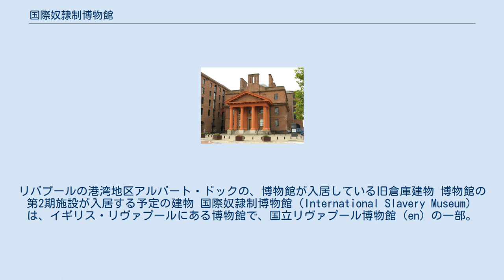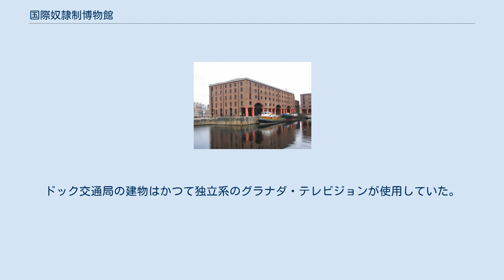国際奴隷制博物館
リバプールの港湾地区アルバート・ドックの、博物館が入居している旧倉庫建物 博物館の第2期施設が入居する予定の建物 国際奴隷制博物館（International Slavery Museum）は、イギリス・リヴァプールにある博物館で、国立リヴァプール博物館（en）の一部。
この博物館の展示物は、歴史上および現代の奴隷制において奴隷化された人々の語られざる物語を扱っている。
大西洋奴隷貿易以前の西アフリカにおける生活と文化や、奴隷制の歴史をあつかったセクション、そして、奴隷制の遺産と今日の人権に関する問題をあつかった特別展示が設けられている。
 博物館は2007年8月23日に開館した。
この日はサントドミンゴにおける奴隷蜂起の始まりを記念する奴隷貿易とその廃止を記念する国際デーである。
2007年という年は、イギリスにおける奴隷貿易（奴隷制そのものではない）を廃止した1807年奴隷貿易法から200年目として特別に重要であった。
 マージーサイド海洋博物館は、大西洋奴隷貿易に関する展示室として使われていた。
国際奴隷制博物館の第1期では、その展示物を同じ建物の3階に移し、新たな展示物を追加した。
これにより、奴隷制を主題とする展示スペースは倍増した。
 新しい展示物は近年の歴史研究とは不調和であったが、大西洋奴隷制とその現代への関係についてより広い問題をカバーするものだった。
自由とアイデンティティ、社会正義と人権、アフリカとカリブ海の低開発、人種差別と不正義、イギリスとその他の諸文化の変容といったトピックがカバーされている。
 東展示室には約400件の注目すべき歌を展示している。
これらの歌は、奴隷の経験や西アフリカの音楽、奴隷の子孫のアフリカ系ディアスポラに関わるものである。
 リヴァプール国立博物館によれば、この新しい博物館は、奴隷体験記と貿易に関わった人々によって、個々人の体験に焦点を当てている。
博物館には、黙考と省察のための静謐な空間として、奴隷化された過去の人々のための霊廟もある。
 第2期の計画では、新しい来訪者に焦点をあてたリソース・センターの開発で、このセンターではパフォーマンスや公開講座や討論といったイベントプログラムが開かれる。
センターには来訪する研究者が作業をするための研究施設があり、リヴァプール国立博物館の収蔵品へのアクセスができる。
大西洋奴隷貿易に関係する物品のデジタル・アーカイブも利用できる。
 第2期計画を実現するため、リヴァプール国立博物館は、海洋博物館に組み入れられていたかつてのドック交通局を取得した。
ドック交通局の建物はかつて独立系のグラナダ・テレビジョンが使用していた。
 Daniel Brown, "Songs of Slavery", Index on Censorship, Volume 36, Number 1, 2007, p. 138–140.